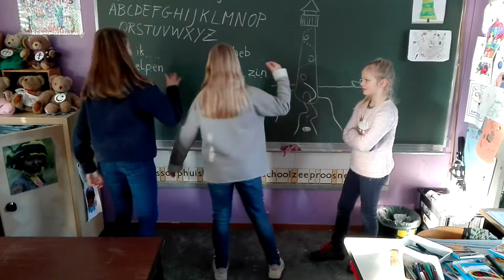Oefenfilmpje dansje lentefeest 2018-2019